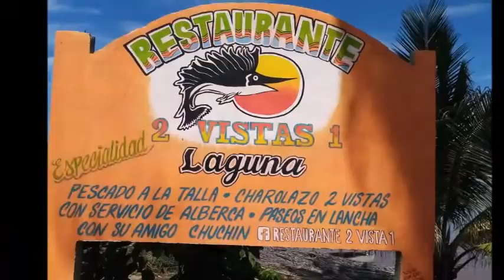09-09-2020 -- Coyuca Lagoon & Baby Turtle Release Tour by Santiago Rudy Fregoso TourByVan Acapulco